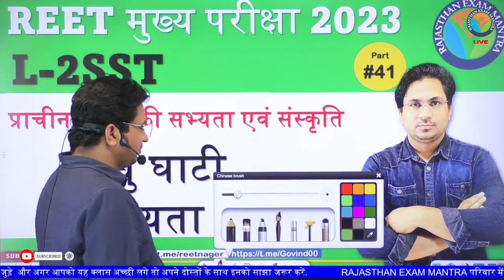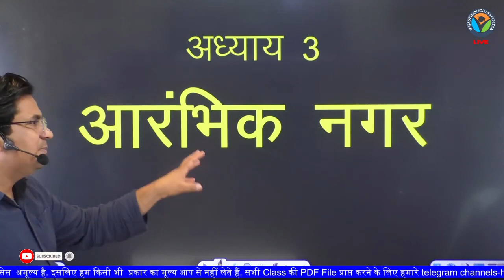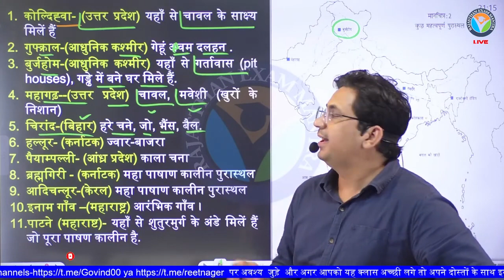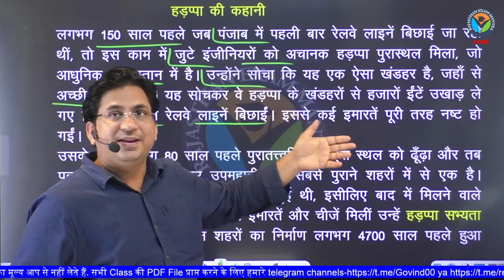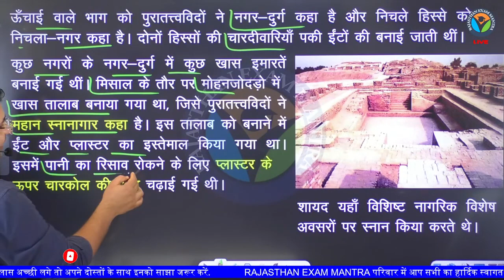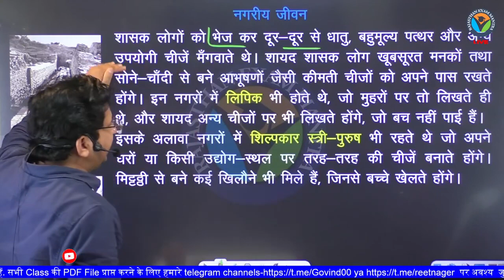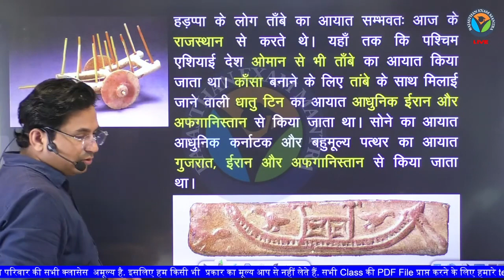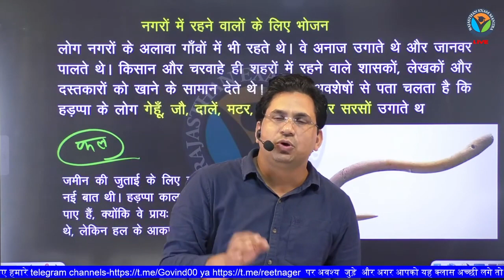REET मुख्य परीक्षा | L 2 SST | प्राचीन भारत सभ्यता एवं संस्कृति सिंधु घाटी सभ्यता | Govind Saini#41